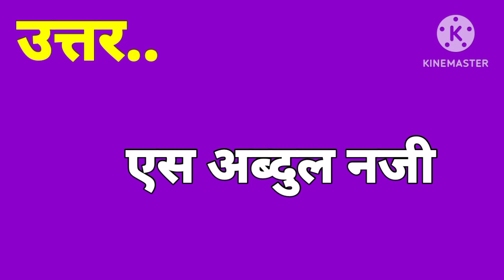आंध्रप्रदेश के नए राज्यपाल कौन हैं ?